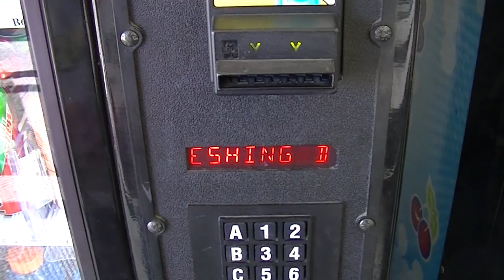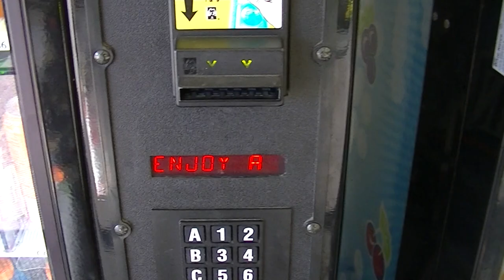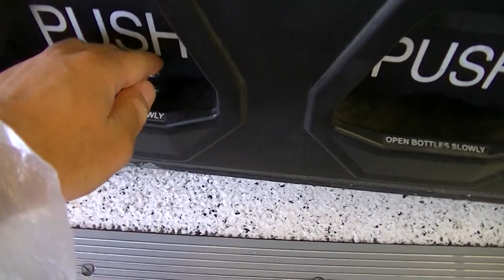Dixie Narco Bevmax 1 Glass front Vending Machine @Winco - Moreno Valley ,CA (NOW GONE FOREVER)